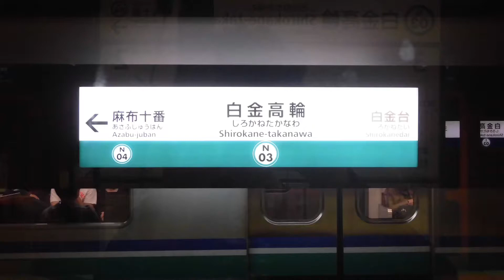白金高輪駅 発車サイン音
白金高輪駅の発車サイン音です。
BOSE天井型が使用されています。
走行音と被ることも多く、難易度は少し高めです。
株式会社スイッチより、鉄道モバイルのURLの記載が必要との旨のお知らせが行われたため、掲載しています。